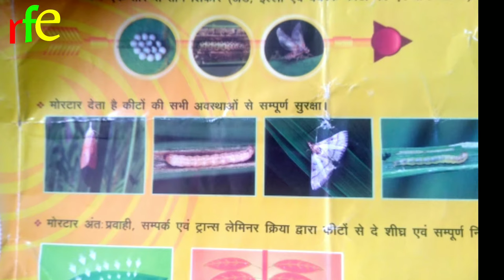ईल्लियौ पैदा कैसे होती हैं 90% किसान जानते ही नहीं है / eeliyo ki life cycle/ fall army worm control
किसान भाईयो जब तक ईईएलियो के बारे में नहीं जानो गए जब तक आप इससे छुटकारा नहीं पा सकते हो ,,

fall army worm bahut तेजी से बढ़ते हैं तो इससे छुटकारा पाने का तरीका पहले इसे समझ ना hi,